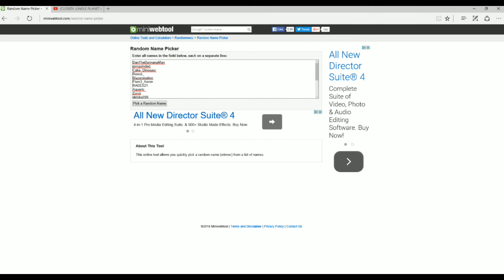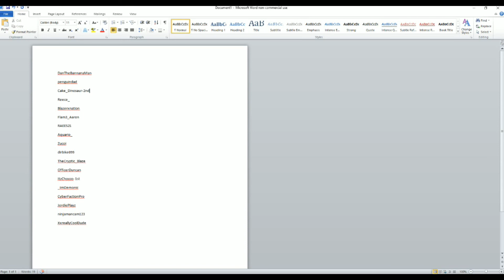COSMIC CAST EPISODE 1- New Heroic Gkit, Giveaway Results, Hacker Banned, Warzone Glitch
Welcome to Cosmic Cast! A weekly show found exclusively on my channel all about the most recent events on the CosmicPvP Server as well as Jungle Planet Specifically!

Welcome to CosmicPvP Factions Season 3! It’s a fresh start to the server! And we are ready more than ever! This season on Jungle Planet will have More Raids, More Videos, and More PvP!!

The server we play on is CosmicPvP. It is Factions Only
IP- play.cosmicpvp.me

Want to ask me questions? Tweet @MoabBeach and I’ll reply!